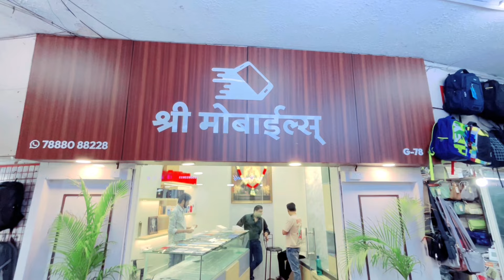Second Hand Mobile pune| pune Mobile Market Deccan Gymkhana pune | iPhone market pune 2024